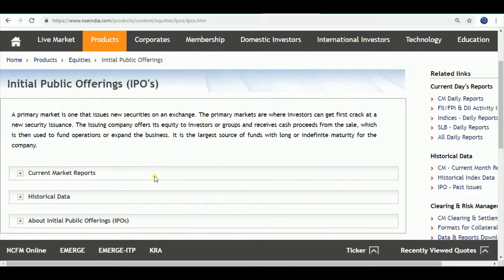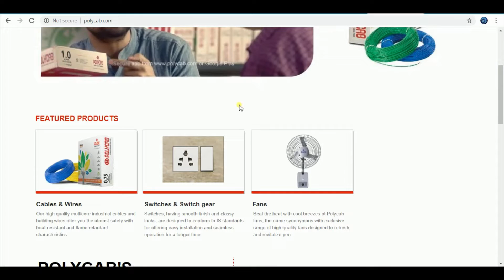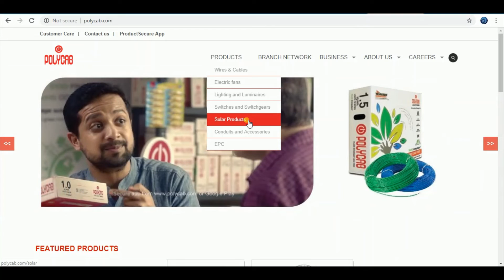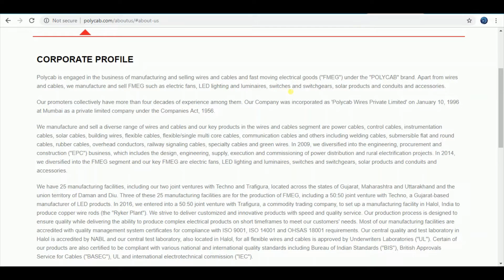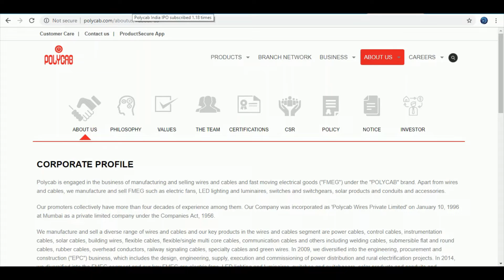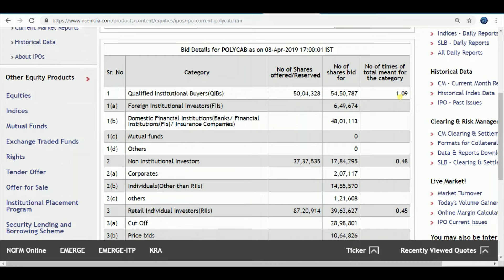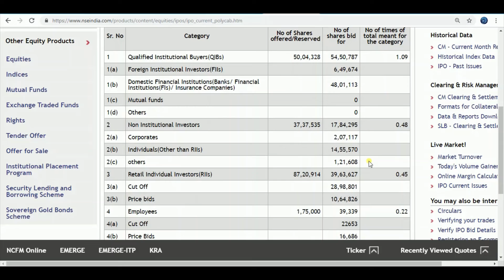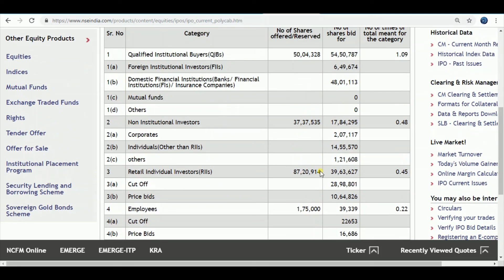POLYCAB INDIA IPO Latest News Today || POLYCAB INDIA IPO Details || POLYCAB INDIA LIMITED IPO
This video is all about POLYCAB IPO latest news today and analysis. You can see everything in this video about POLYCAB IPO latest news and analysis. You can also see one good stock of reliance for long term investment.

This channel does not give any recommendations to buy or sell. This is only to enhance your technical and fundamental skills which helps to analyse shares.

Important Videos Link:

3. Gann Theory- Deep Technical Analysis